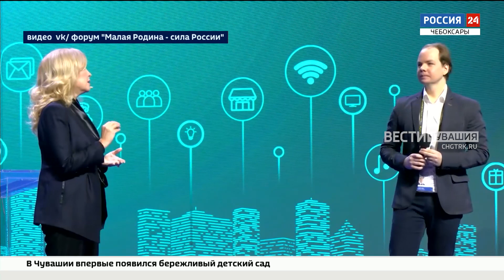Делегация из Чувашии принимает участие в форуме "Малая Родина — сила России"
Сегодня в Москве начал работу первый Всероссийский муниципальный форум «Малая Родина — сила России». В нем принимает участие и делегация из Чувашии.